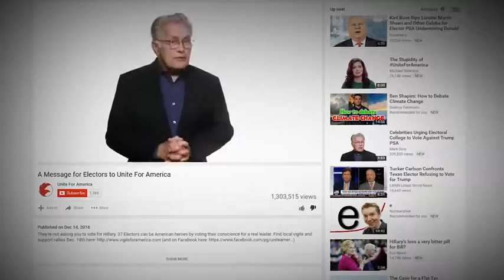Despite electoral backlash, it's official